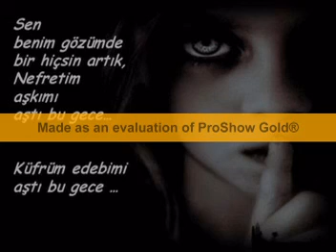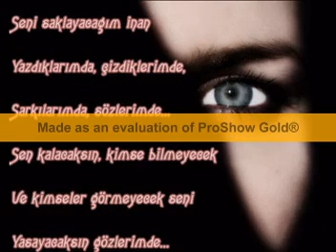ONUN GÖZLERİ HAYATA BAĞLANIŞIMDI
kankiforum sohbet chat komedi muhabet mp3 forum rap arabesk istanbul boğaz sahil sex kız sanalisyan sohbet chat muhabbet google koca kafalar Sanalisyan Çok güzel bi şarkı daha Sohbet chat Duygusal Sagopa mp3 Romantik Dugusal Şarkı Rep Hiphop Ceza